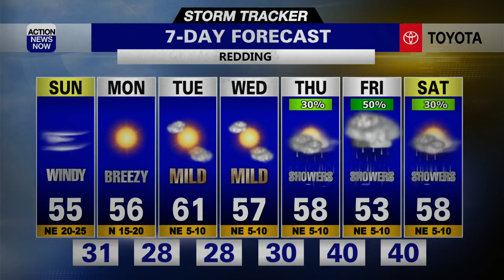Showers Tonight With Windy Weather Tomorrow. All Setting The Stage For A Few Chilly Mornings This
Showers arrive tonight but gone by tomorrow for most with lingering wind. The rest of the week kicks off with chilly and frosty mornings.